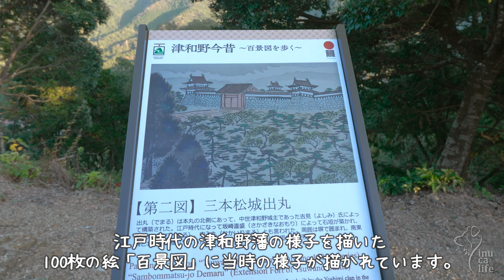犬と一緒に山登り。紅葉の綺麗な津和野城跡へボーダーコリーとオーストラリアンシェパードとお散歩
津和野城（三本松城）は紅葉の見頃です。

気候も良いので、
ボーダーコリーのレイと
オーストラリアンシェパードのハルと一緒に
津和野城跡のある城山へ山登り！

山登りと行っても40分ぐらいなので
ちょっとしたお散歩です^^

自然を満喫して楽しそうなレイとハル。

景色もきれいでとても楽しいお散歩になりました。

島根県の津和野町という田舎町で、
ドッグランDIYをしながら、
オゥシーのハルと一緒に
田舎での生活、田舎暮らしをどうぞご覧ください！

もし、私たちの生活が面白い
ちょっと応援しても良いかな？と思った方は、

私たちのオリジナル犬用シャンプー
天然椿油シャンプー〜Since1986〜を
20名に1人抽選でプレゼント中！

LINEから抽選応募フォームへ記入で
ご応募いただけます^^

■自己紹介
愛犬のレイ(ボーダーコリー)とハル(オゥシー)と
家族みんなで楽しめる暮らしを求めて、

都会での暮らしを辞め、
仕事を辞め、
田舎へ移住しました。

移住先は島根県の津和野町。
豊かな自然と城下町の情緒ある街並みの中で暮らしています。